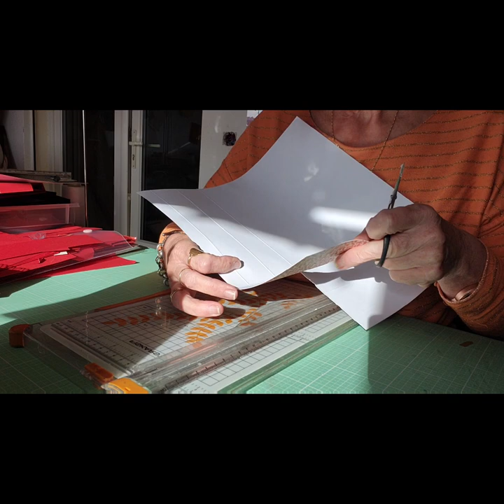pochette cadeaux 20 x 20 facile et rapide loisirscréatifs # noel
juste 2 feuilles 30x30 et du double  face  ou colle. un ruban. une étiquette  déco (facultatif)